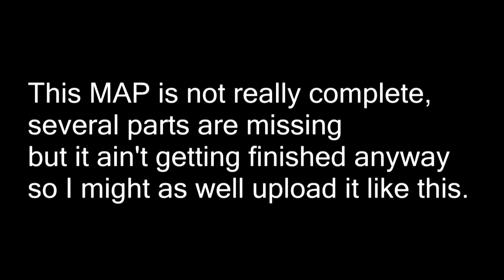Every Note [] (not) COMPLETE ORCA MAP [] wings of fire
It's been quite a while since this MAP got rehosted by me and Vesper and it really didn't get closer to being finished (people kept dropping out and many parts got deleted) so I'm uploading this like this just so all of the effort put by other participants won't go to waste,, I really wanted to finish-finish this MAP but I'm not really into WoF anymore so it would be very hard and pretty much impossible. Sorry for sloppy editing, I had a lot of problems with combining parts without the missing ones.

Thumbnail: Eliadora DRAGON

Intro: Vesper
1: Firewinganima
2. The Real Chicken Lord
3. Grey Jay (sketch) & SH Triangulum (rest)
4. Silly Sugar Gliders
5. Seanima
6. Galaxy Arts
7. Starflight jr
8. Fudgey the Quail
9. Sapphire Jade

That's probably the last wof video on this channel haha

check out all of the participants please